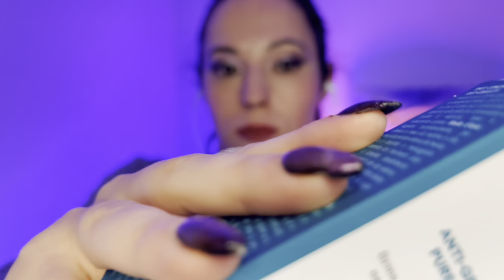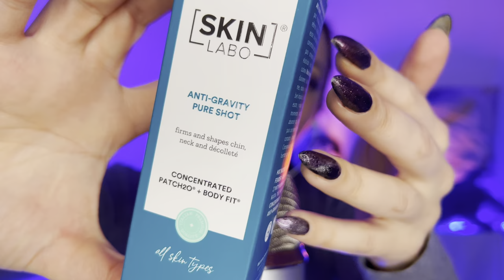ASMR: Goduria Assoluta per occhi👁 e orecchie👂🏻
In questo video lungo quasi 50 minuti ti rilasserai come non mai, piacere per la vista e per l’udito.

Grazie ai miei abbonati del mese:
✨ Lucia Rita Sabbio

✨ Livia Bertuluci

✨Antonella Cavallo

✨ Peppe Devil